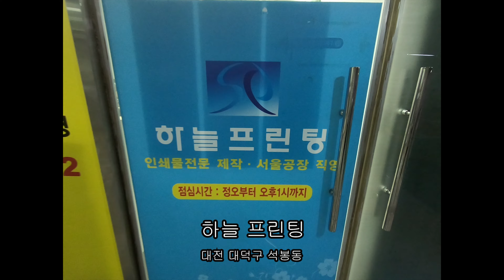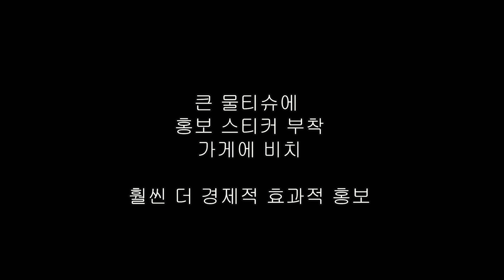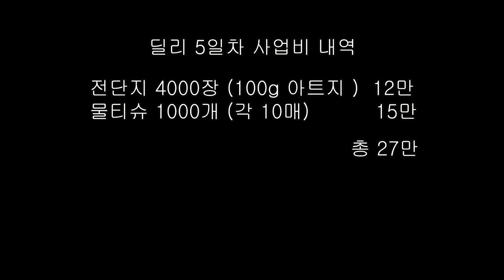[슬대표의 백만원으로 사업해보기]창업생중계_딜리5일차_전단지와 홍보용물티슈 주문제작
슬대표의 백만원으로 사업해보기
사업비 백만원을 다 쓸때까지 매출이 발생하지않으면 아이템 OUT!

우리끼리 딜리
간김에 사다주는 이웃끼리 배달 서비스

5일차
전단지 4000장 주문
홍보용 물티슈 1000개 주문